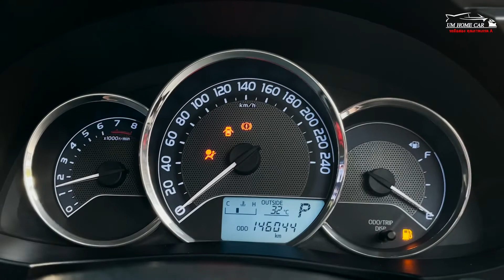รีวิว Toyota Corolla Altis 1.8 ESport 2014 !!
💥 จองขั้นต่ำ 1,000 บาท
❤️รับประกันหลังการขายนาน1 ปีหรือ10,000km
❤️ดอกเบี้ยพิเศษ
💸แถมฟรีค่าจัด
💸แถมฟรีค่าโอน
💰แถมฟรีค่าดำเนินงานไฟแนนท์
🎉แถมฟรีของเหลวทั้งชุด 10,000 km

📌📌 ร้านเปิดทุกวัน เวลาเปิดร้าน 📌📌
🅾️ จันทร์ - อาทิตย์ (8.00 น. - 19.00 น.)
จัดได้ทุกอาชีพ สู้ทุกคัน ดันทุกเคส